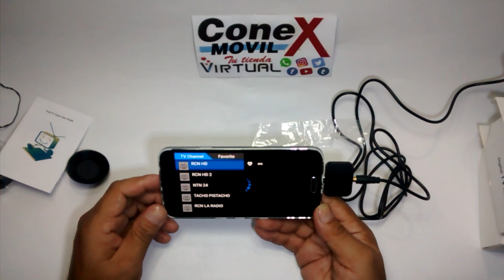Como ver tv en el celular sin Internet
Puedes solicitar este producto y muchos más..
Te ofrecemos envío gratis y pagas al recibir tu pedido
Tenemos cobertura a todo el país

🔹CONEXMOVIL🔹
SU TIENDA VIRTUAL DE CONFIANZA
✔Envíos a toda Colombia
✔Domicilios en  Barranquilla y soledad
✔Pagas al recibir el producto
déjeme por favor su número nos pondremos en contacto con usted lo antes posible
✔Si quieres conocer todos nuestros productos puedes buscarnos en Twitter, Facebook, instagram y mercado livre como: conexmovilshop

Video demostrativo
Contenido y funcionamiento del TDT PARA CELULAR  Y TABLETAS  + ANTENA DE POCA RECEPCIÓN , MINI RECEPTOR TV. (PadTV)

CARACTERÍSTICAS PRINCIPALES:

- Sintonizador de TV del teléfono *1Pcs

- Antena * 1Pcs.

- Antena con cable *1Pcs.

- Guía de Instalación Rápida.

- No necesita internet, disfruta de los canales de TV digital donde quiera que vayas.

- Requieres un dispositivo Android Dual Core con 1Ghz o superior, funcionalidad del modo de host USB y Android 4.5 o posterior.

- Especificaciones: frecuencia DVB-T2 / T: 474-858 MHz (UHF)